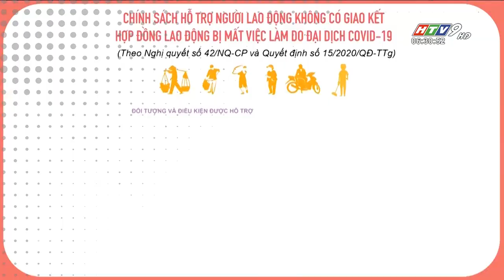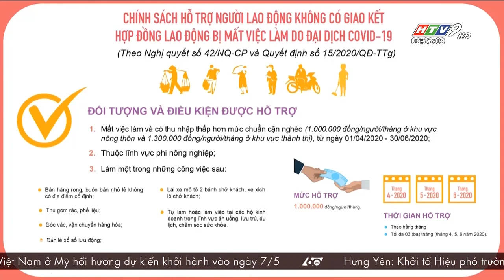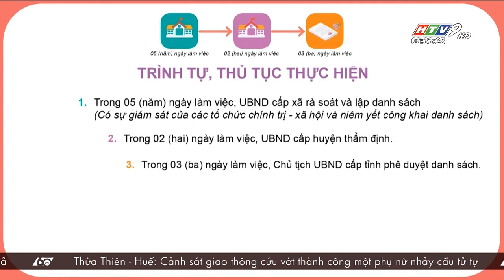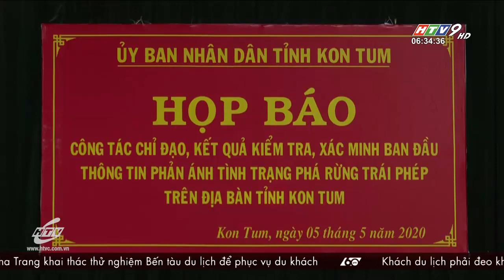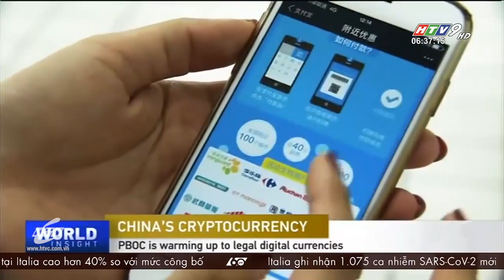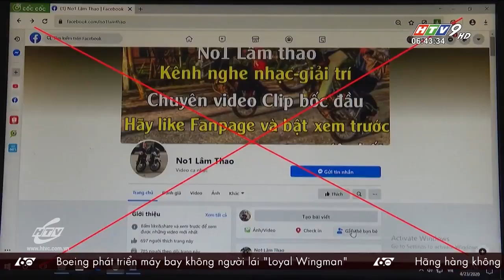60 Giây Sáng - Ngày 06/05/2020 - HTV Tin Tức Mới Nhất